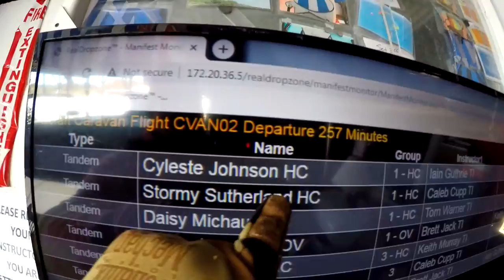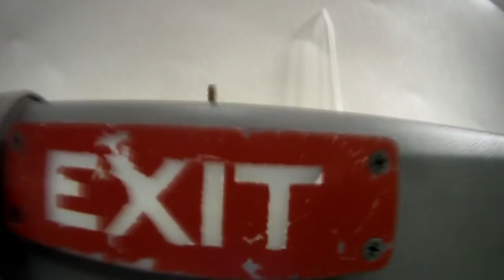Skydive Pepperell - 10/31/2020 Celeste Johnson